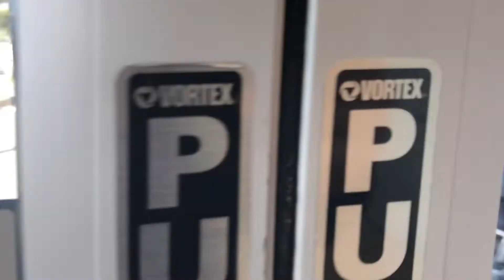First Week in SLC Vlog